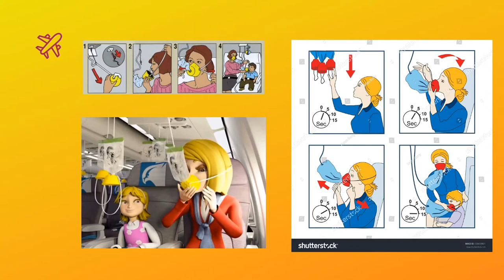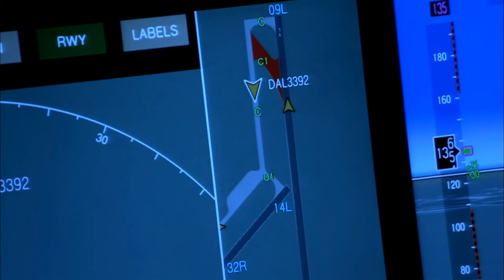Loss of cabin pressure / Oxygen Masks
In this video I will explain you why must we always place our own mask first before helping others.

(In the context of a loss of cabin pressure / decompression on board an aircraft)

- Pexels.com
- @Kelly Lacy from Pexels.
- @Press Master from Pexels.
- @Cagdas Erba from Pexels.
- @Desertsmurf YouTube.